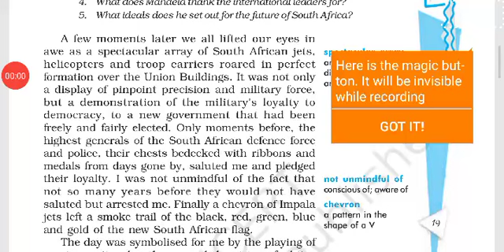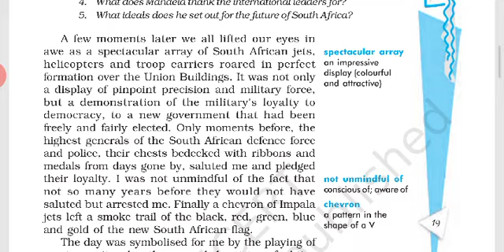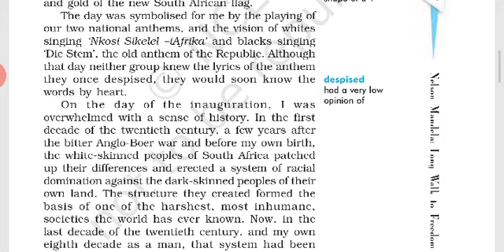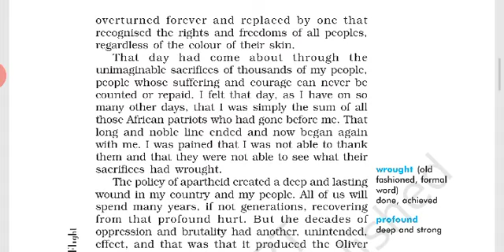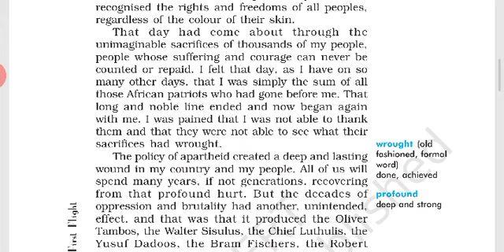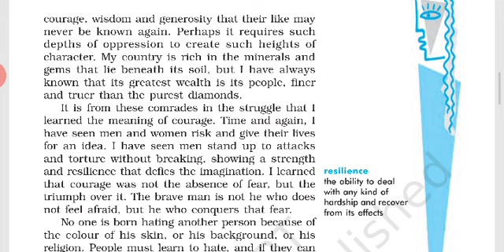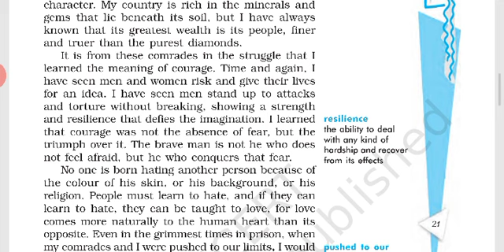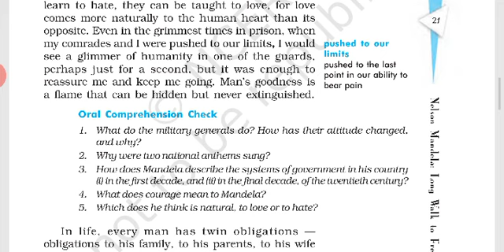A LONG WALK TO FREEDOM PART 2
9th class CBSE